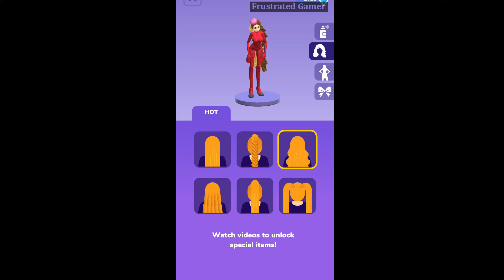HAIR RUSH NEW UPDATE ALL LEVELS 46 - 49 GAMEPLAY WALKTHROUGH PART 8 (IOS & ANDROID)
- New accessories
- New environments
- Game improvements

Grow the brightest and longest hair and make dizzying flights!

Run through the obstacles!
Collect delish stars!
Twist high into the sky!
And beat your rivals!

Hair Rush is an addictive, challenging but also super fun running game!